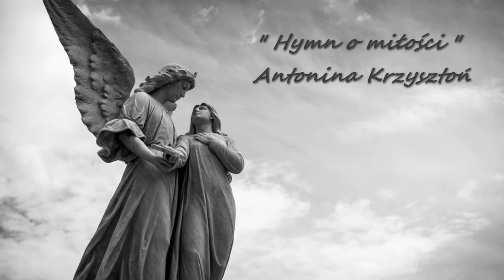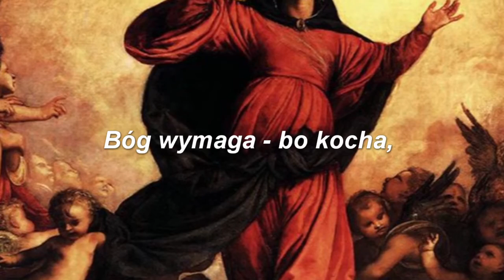Miłość - Ks. Mieczysław Nowak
Trzecia część tryptyku o wierze, nadziei i miłości na podstawie książki ks.prof. Mieczysława Nowaka -" Droga życia "
" Hymn o miłości" w wykonaniu Antoniny Krzysztoń
realizacja: Tomasz Naskręt

Chorał gregoriański w wykonaniu scholi benedyktynów tynieckich.

Utwory pochodzą z płyt dostępnych w wydawnictwie:
Wydawnictwo Benedyktynów TYNIEC
Dzięki Waszej modlitwie i reklamom na początku odcinków będziemy mogli nadal rozwijać kanał,
realizacja: Tomasz Naskręt

obrazy pochodzą z ogólnie dostępnych źródeł internetu lub są własnością autora.